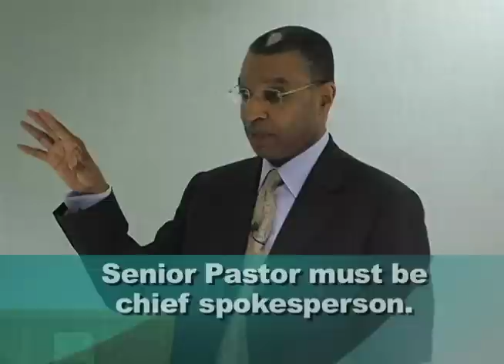How do we get started?